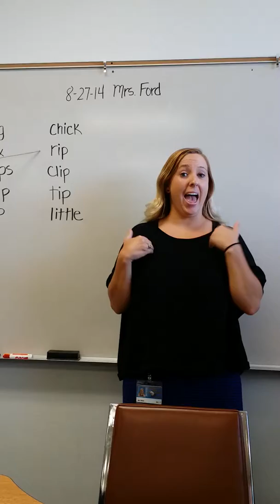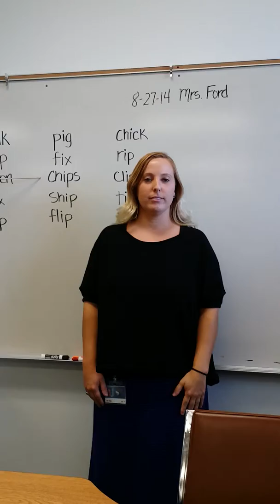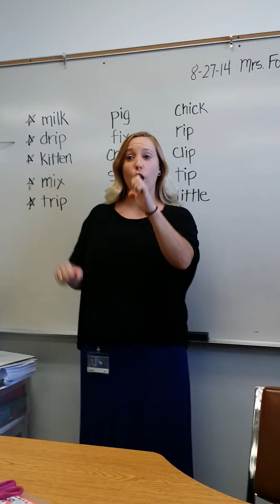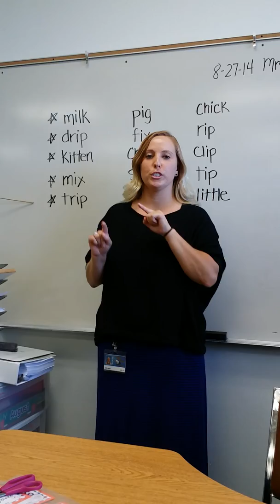Mrs. Ford's Spelling Short I Sept 1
chick, rip, clip, tip, little, pig, fix, chips, ship, flip. **Bonus Words: milk, drip, kitten, mix, trip**